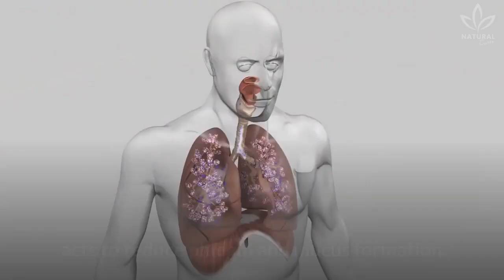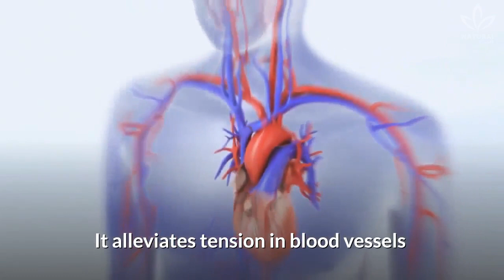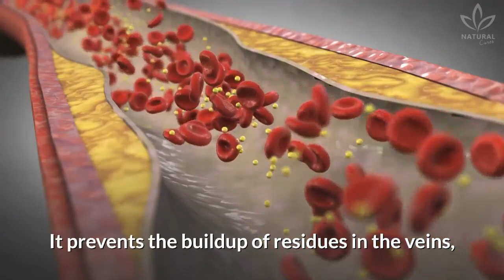5 Ways To Use Pineapple As A Medicine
Pineapple is a delicious fruit, very popular around the world, and brings many benefits to our health. It can be eaten in pieces, juices, jams, and even as a syrup.

It can also improve digestion, blood circulation, respiratory and heart health, and immune system.

Did you know that pineapple also fights colds, flu, infections, and parasites?

Besides all those benefits, pineapple can also help with weight loss and cancer prevention. Isn’t it amazing?

Originally from South America, today it can be found all over the world.

Pineapple is rich in water, soluble and insoluble fibers, such as pectin, vitamins B and C, beta-carotene, and minerals, such as calcium, copper, manganese, potassium, magnesium, iron, and zinc.

It also contains bromelain, an enzyme that helps with protein digestion. Did you know that?

See now all the benefits of pineapples and how to use it for different purposes:

Because it has a lot of water, pineapple is a great diuretic, and, thus, a great ally for your body, helping reduce liquid retention. Eating pineapples reduces the craving for sweets, making this fruit a great aid for those who are trying to lose weight.

Improves digestion
The bromelain found in pineapples acts in the stomach, digesting proteins, facilitating nutrient utilization, and helping and accelerating heavy digestion. Because of the high levels of fiber, it also prevents constipation and regulates the intestine.

Prevents and treats colds
The bromelain, along with high amounts of vitamin C, acts to reduce phlegm and mucus formation in the respiratory system. Besides preventing them, bromelain can also help eliminate things from your body.

It will boost your immune system since 3.5 ounces of pineapple has more  than 40% of the recommended amount of daily dose of vitamin C.

Vitamin C stimulates white cells, and acts as an antioxidant, fighting the free radicals that can cause diseases, including cancer.

Fights arthritis
Once more, bromelain is in the spotlight. Besides breaking down complex proteins, it also has a great anti-inflammatory effect, reducing the signs and symptoms of arthritis.

To get this benefit, drink a cup of pineapple juice in the morning, while still fasting. Don't add sugar.

The potassium found in pineapples is an important vasodilator. It alleviates tension in blood vessels and promotes good blood circulation throughout the body. It prevents the buildup of residues in the veins, reducing the risk of strokes and heart attacks.

Besides potassium, pineapple also contains copper, essential to the good functioning of the human body.

Copper acts on the production of healthy red blood cells. The more red blood cells in your body, the better will be the oxygenation of the organs.

As a consequence, it also improves cognitive capacities, and helps prevent neurological disorders, such as Alzheimer's.

If you want to control your blood pressure, it is important to eat pineapple with foods that contain nitrates, like beets.

Only eat ripe, yellow pineapples. Green pineapples are dangerous and toxic for humans, and can cause vomiting and diarrhea.

Besides that, the acidity of this fruit can also cause canker sores, stomatitis, and other sores in your mouth. If you have any of these conditions, avoid eating pineapples.

So, did you already know all the benefits of this powerful fruit?